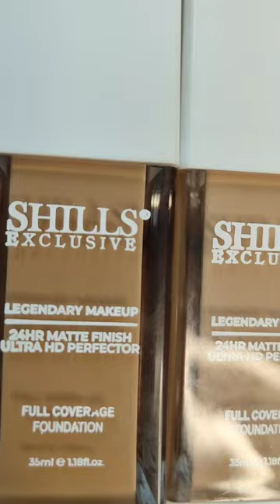#shills foundation is very good #bridalmakeup